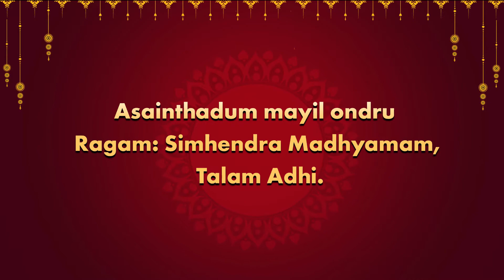SHANMUKHA THEATERS NAVARATHRI NATYANJALI- JUNIOR CATEGORY THIRD RUNNER UP WINNER Nandita Jiju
Asainthadum mayil ondru, Raga: Simhendra Madhyamam, Talam: Adhi.
Disciple of  Guru Smt. Rani Sunil
Image Credits:
I do not own audio song  This dance video was done for educational purpose only.Copyright Disclaimer Under Section 107 of the Copyright Act 1976, allowance is made for "fair use" for purposes such as criticism, comment, news reporting, teaching, scholarship, and research.